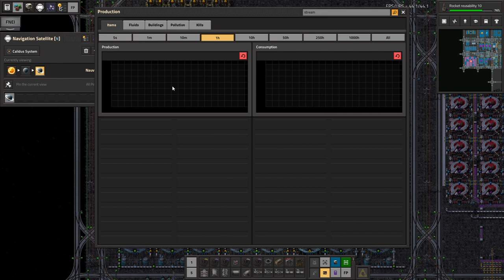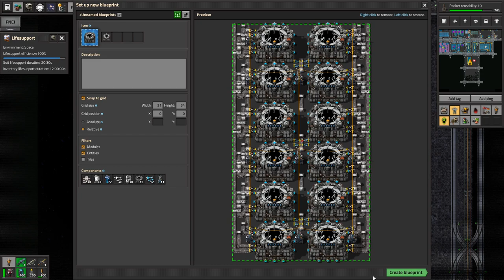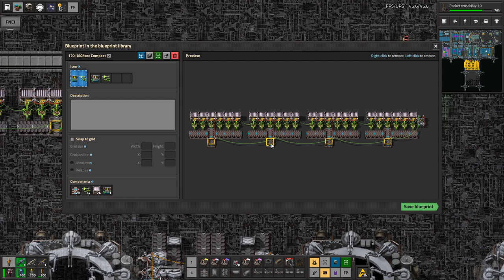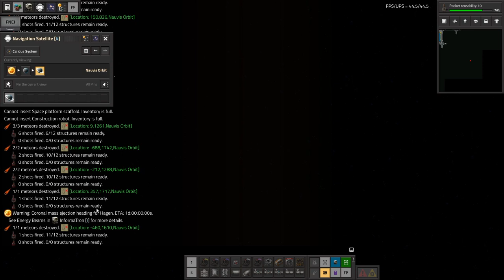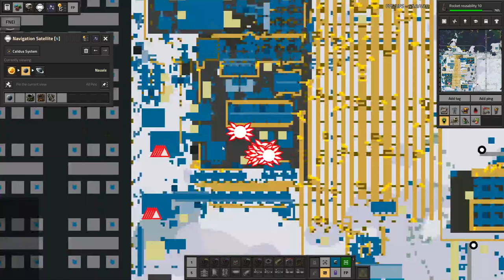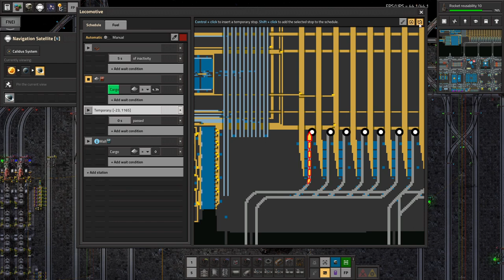Space Exploration part 108